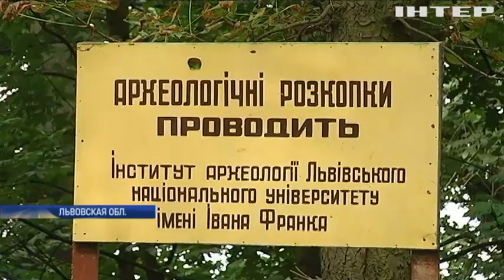Во Львовской области нашли кладбище первых в Западной Украине христиан